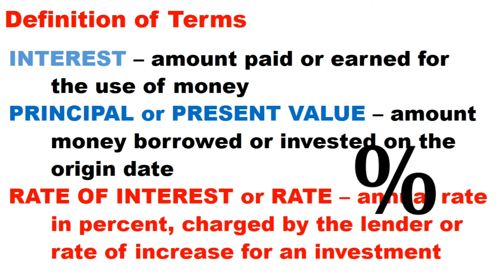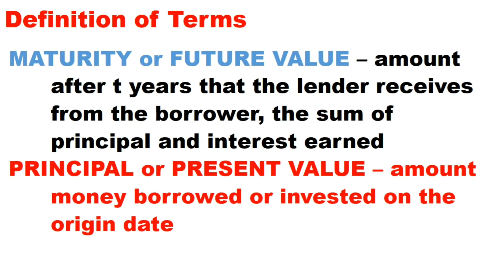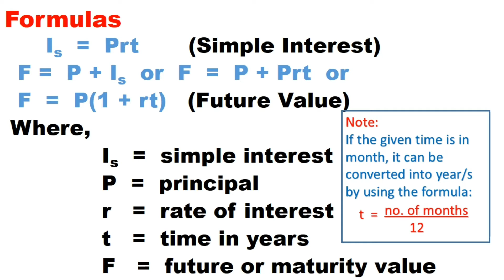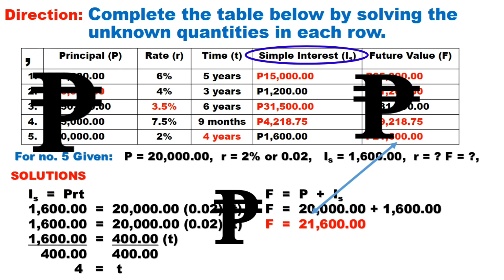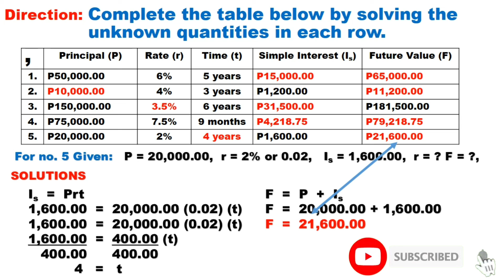Solving Simple Interest - no conversions (Senior High School - General Mathematics)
This video will teach you how to solve simple interest in easy way without conversions of formulas. Fir for all students for their self-study.